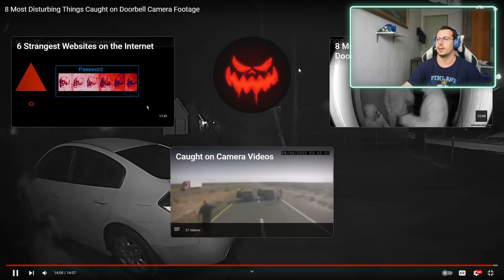😱This is CREEPY!" - Italian Reacts to 8 Most DISTURBING Doorbell Footage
👉 Ready to start? Did you enjoy this reaction video ?